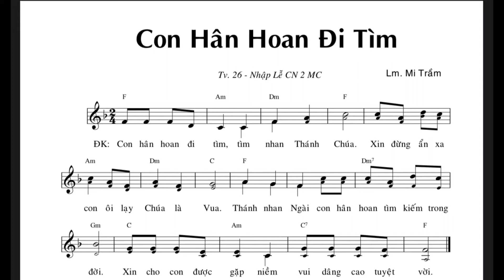Con Hân Hoan Đi Tìm (Lm. Mi Trầm)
7/25/2021
CN 17 TN Năm B

ĐK: Con hân hoan đi tìm, tìm nhan Thánh Chúa. Xin đừng ẩn xa con, ôi lạy Chúa là Vua. Thánh nhan Ngài con hân hoan tìm kiếm trong đời. Xin cho con được gặp niềm vui dâng cao tuyệt vời.

Pk1. Xin dạy con đường lối của Ngài, xin dẫn con qua nẻo chính đường ngay. Ngài bên vực con khỏi muôn điều sợ hãi. Ngài giữ gìn con khỏi biết bao nguy hại.

Pk2. Hãy nhìn xem lòng Chúa nhân hậu, ơn Chúa thương luôn sáng mãi về sau. Nào tin tưởng Chúa sống can trường người hỡi. Nào hãy cậy trông hãy vững tâm trong đời.